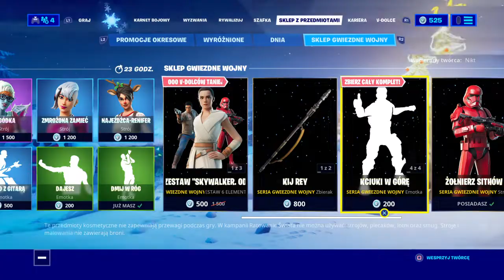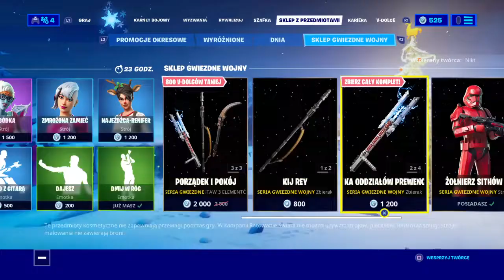Fortnite Battle Royale - Dzisiejszy sklep 26.12.2019